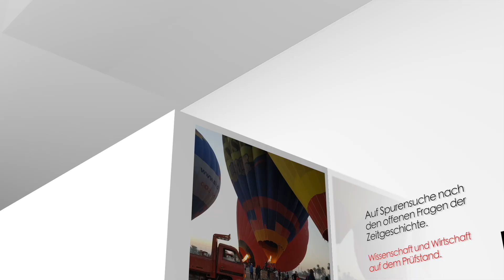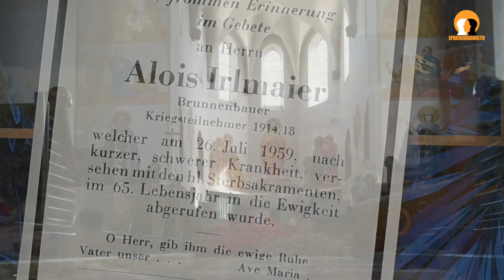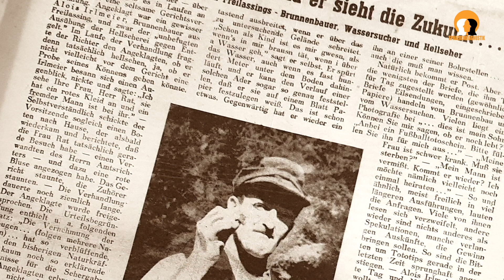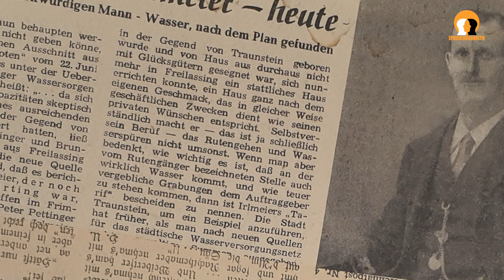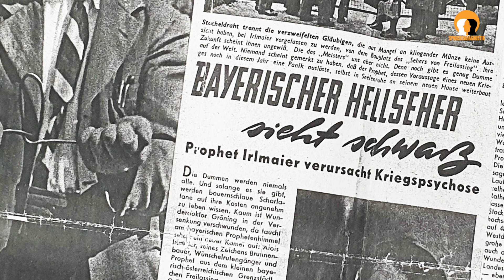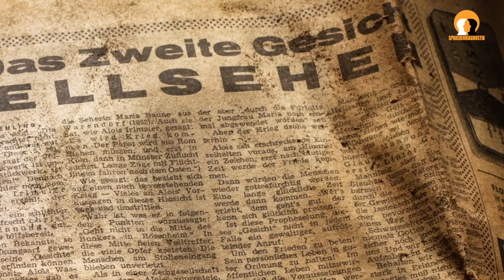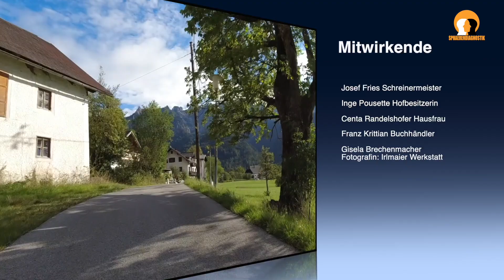Alois Irlmaier: Der verkannte Seher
Kontaktinformationen des Alois Irlmaier Vereins finden Sie am Ende der Videobeschreibung.

Wer war Alois Irlmaier? Viele Geschichten ranken sich um den Freilassinger Seher, der heute populärer ist als zu seiner Lebzeit. In persönlichen Gesprächen mit Zeitzeugen versuchte sich Edvard ein Bild von dem Eigenbrötler zu machen, der auch heute noch die Gemüter erhitzt.

Wir bemühen uns um eine unabhängige Berichterstattung. Über eine Unterstützung unserer Projekte würden wir uns freuen.

Bankverbindung (Spendenkonto):
Kontoinhaber:  Verein Alois Irlmaier
Bank:                 Stadtsparkasse Remscheid